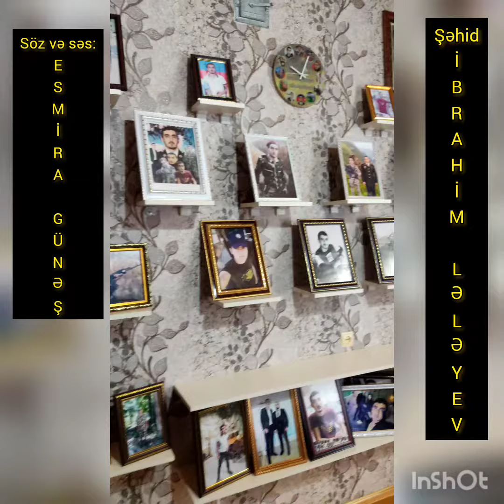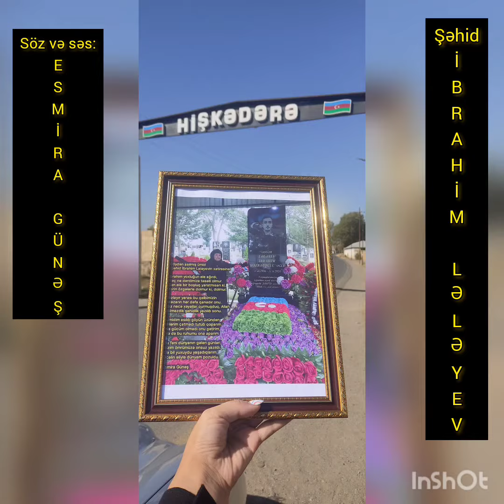Esmira Günəş Masallıda şəhid İbrahim Lələyevin ev muzeyini ziyarət edərək şəhidimizə şəir həsr edib